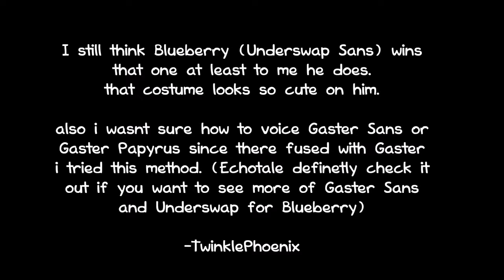Top Undertale: Undertale Comic dubs- ussans dress up as gsans who's cutest by sanspar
Top Undertale: ⓔⓔ Top Undertale NEW ⓔⓔ